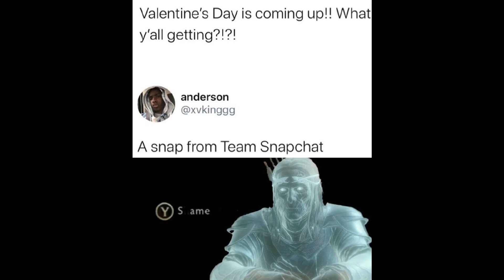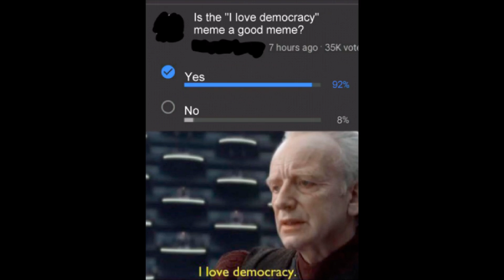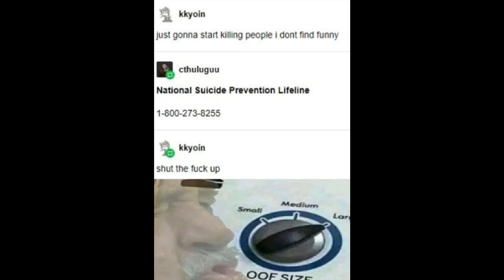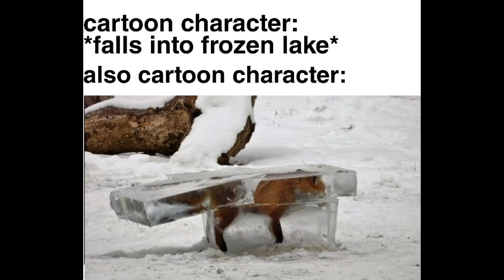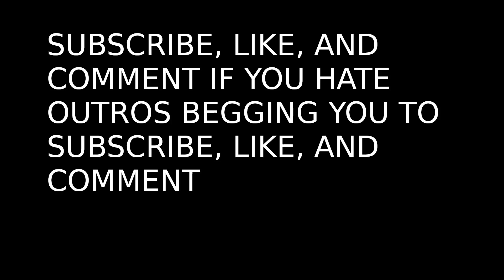These memes will make you laugh! | Daily dose of r/memes 2020-01-28